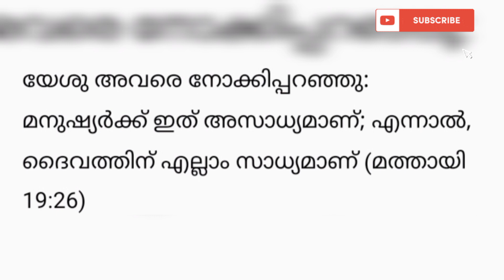വ്യാഴാഴ്ച്ചാ ഈ വചനം ചൊല്ലിയാൽ അത്ഭുതം ഉറപ്പ്